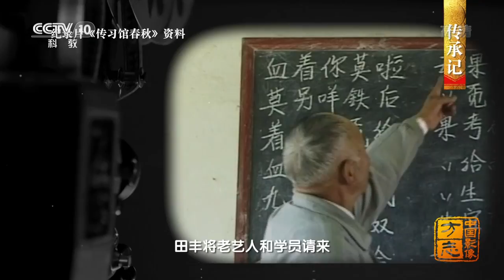[中国影像方志] 安宁篇 传承记 云南映象 | CCTV科教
短短7年，田丰与他的云南民族文化传习馆在安宁保存了大量的民族艺术瑰宝，至今在《云南映象》这场民族文化的盛宴中观众还能亲眼看到田丰拯救保存下来的海莱腔和绿春鼓舞，这铿锵振奋的旋律不仅传唱着传统文化的复兴，更代表中华民族文化走向了世界。